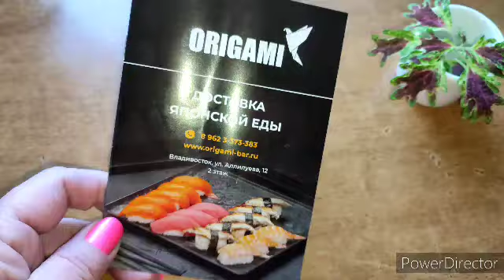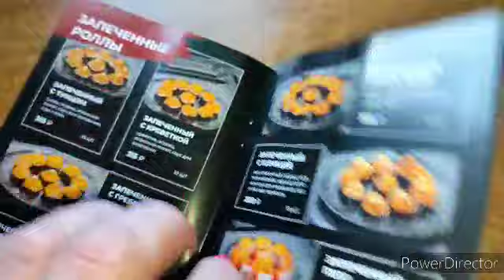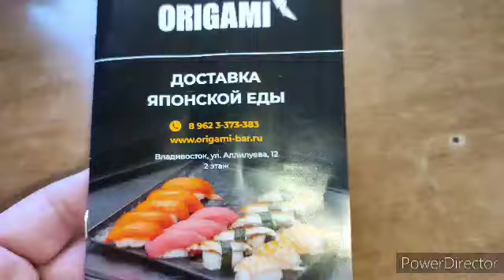ИЗВИНИТЕ за подробности, в России это в порядке вещей🤮Я ЕГО укр@ла😱ПРИМЕРКА новых вещей✌